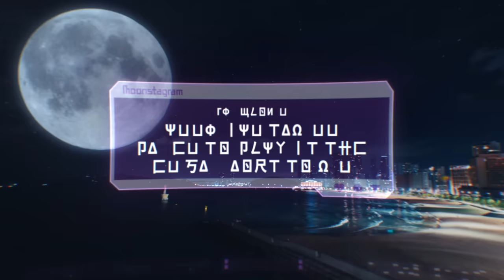[Play.Work.Live Busan] The Moon Rabbits Play in Busan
문래빗은 부산에서 무얼 하며 놀까요?
광안리, 전포 카페거리, 센텀시티, 청사포, 해운대 등
우주에서 가장 다채로운 매력을 뽐내는
부산의 모습을 함께 느껴보세요

Where will Moon Rabbits play in Busan?
GwangalliBeach, JeonpoCafé Street, Centum City, Cheongsapo, HaeundaeBeach etc.
Let’s experience Busan together – the most colourful city in the universe!

Original Song🎵
윤시내 - 부산찬가
Yoon Sinae –Busan Anthem